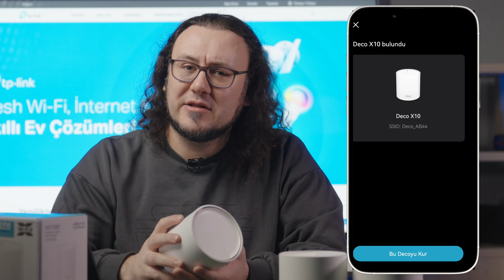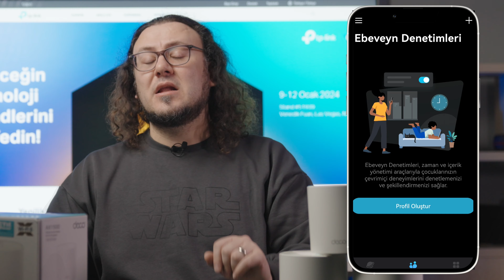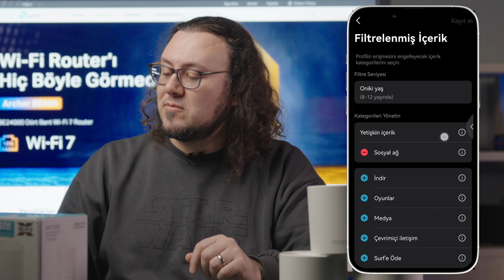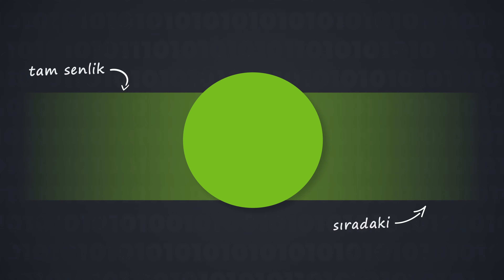Evinizdeki Ölü Noktaları Yok Edin: TP-Link Deco AX1500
Evinizin her kısmında internet bağlantınızı hızlı bir şekilde kullanmanızı sağlayan TP-Link Deco AX1500 üçlü setini inceledik. Fiyat bilgisi için Makale için

00:00 - TP-Link Deco AX1500
00:20 - Kullanım senaryoları
01:05 - Kod isimlerini farkı
02:30 - Kurulum artık daha kolay
02:54 - Bu bir Modem Değil!
03:41 - 2.4 GHz ve 5 GHz
04:00 - Birbirlerine otomatik bağlanıyor
04:40 - Kompakt tasarım
05:20 - Telefon uygulaması
07:45 - 120 cihaz desteği
08:10 - Ölü noktaları yok ediyor
08:40 - Uygulamanın diğer özellikleri
09:33 - Sonuç
11:10 - Kapanış